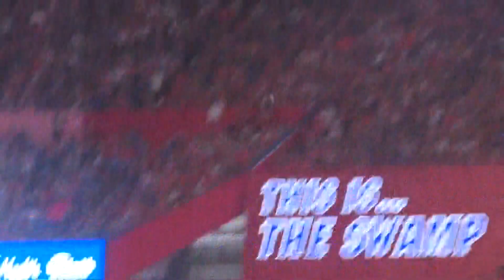2023 NFL Draft Special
Jamal Spencer, Mark Skol Jr. and Matt Gard preview the 2023 NFL Draft, including looking at two local players who are expected to go in the early rounds.